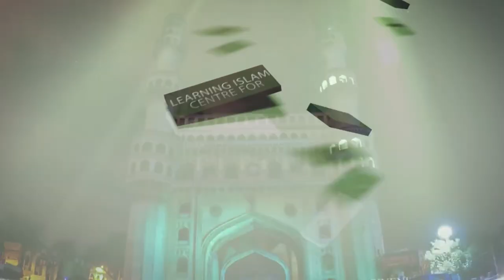Moulana HAMID MOHAMMED Khan Part 2 in ZAC SIO of INDIA